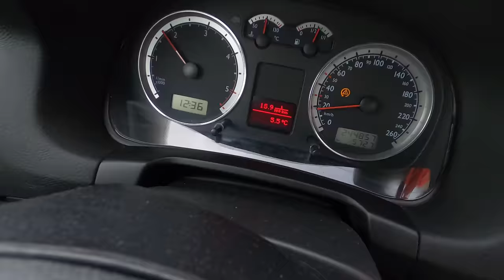Ring Tracktor's First Wet Nürburgring Lap (MORE PLEASE!)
Nürburgring is like a girl, the wetter - the better!

(most of the mods are not installed yet, horsepower is still stock).